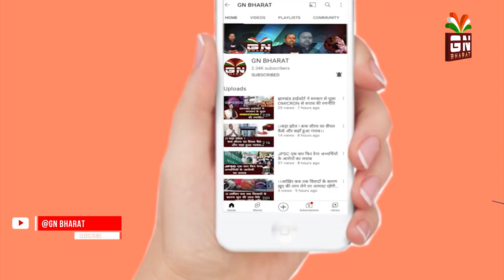ओबीसी आरक्षण को मिली कोर्ट की मंजूरी